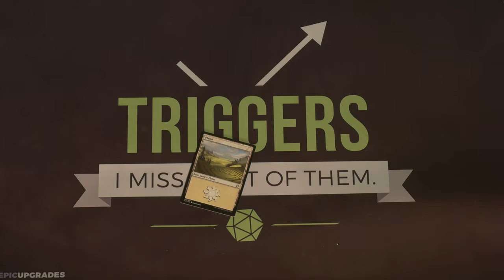How to Make White Good in MTG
It's really simple.